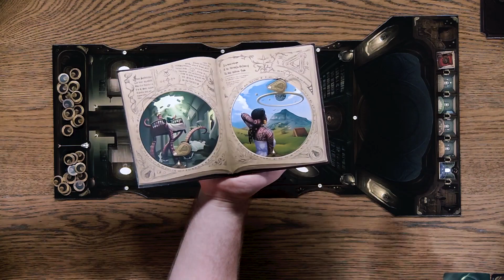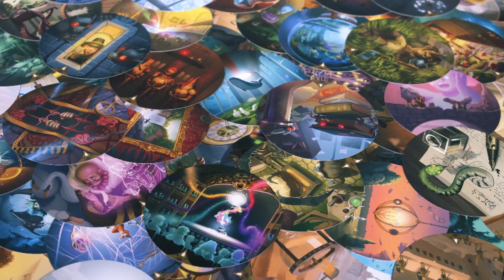Obscurio BRIEF OVERVIEW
Discover a brief overview of Obscurio by Asmodee Live.